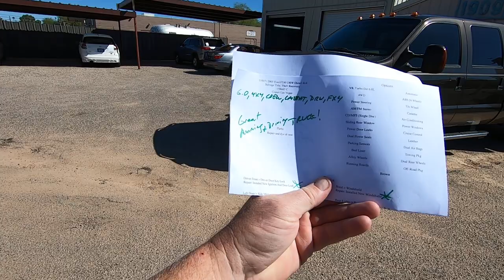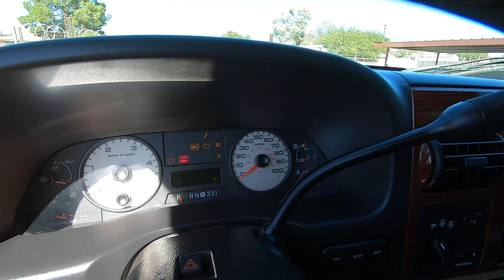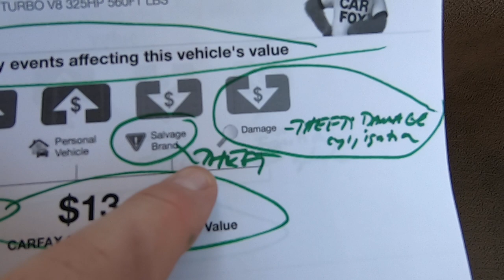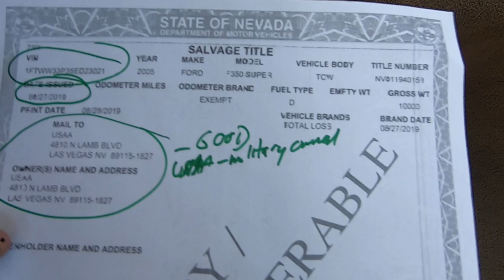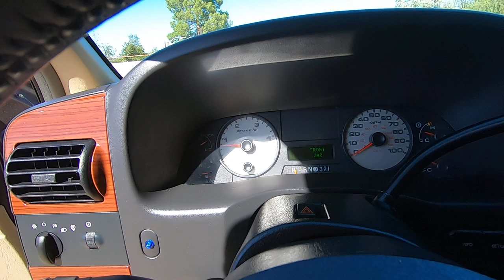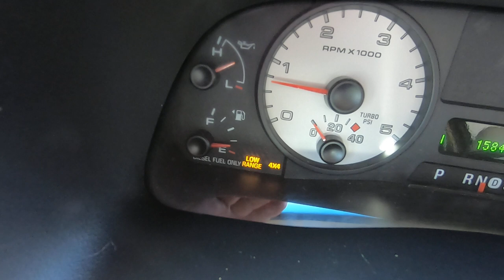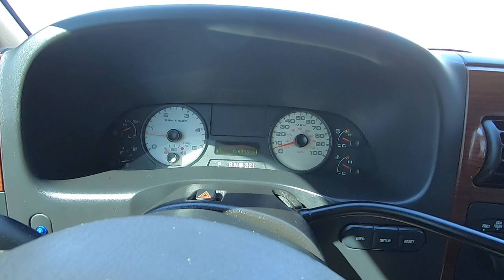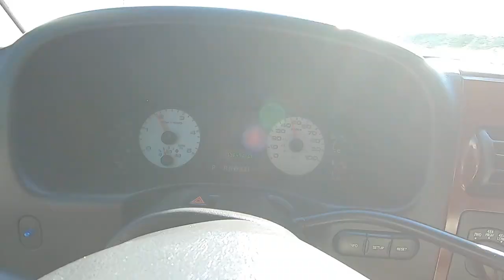2005 Ford F350 Wheel Kinetics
to learn all about it and buy in minutes!